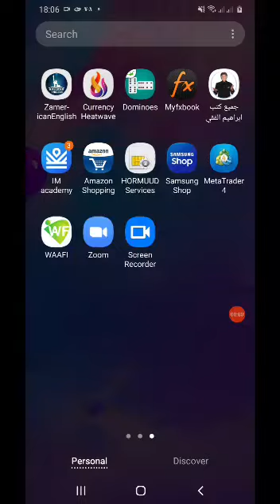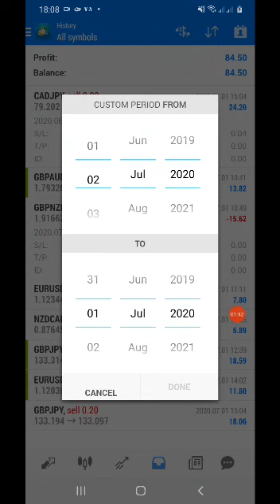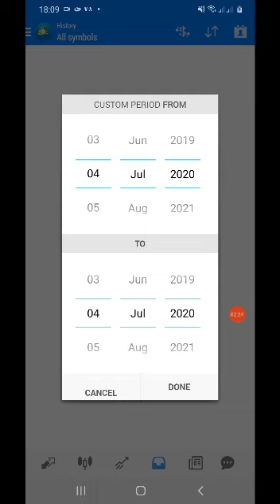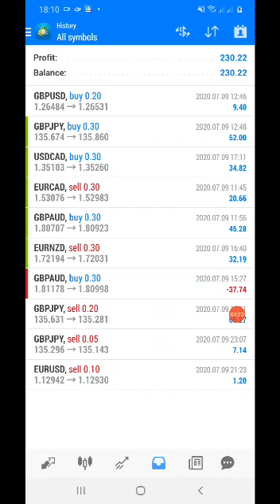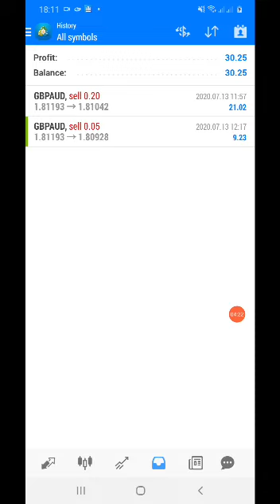40 Forex Demo Account - Abshir Osman - Mogadishu - Upline Zamzam Ahmed - Level 5